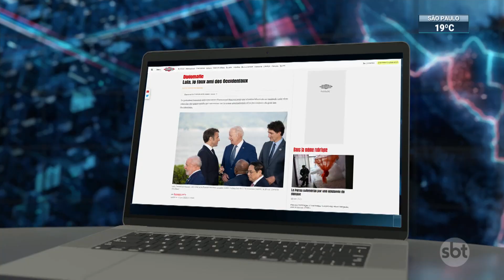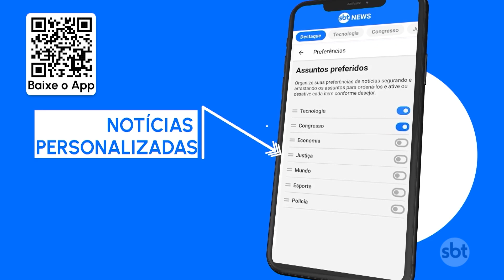Lula discursa em cúpula que reúne chefes de Estado em Paris | SBT Brasil (23/06/23)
Lula discursou, nesta 6ª feira (23.jun), ao lado do presidente francês, Emmanuel Macron, em uma cúpula que reúne chefes de Estado de vários países. O presidente brasileiro criticou as exigências da União Europeia para fechar um acordo comercial com o Mercosul